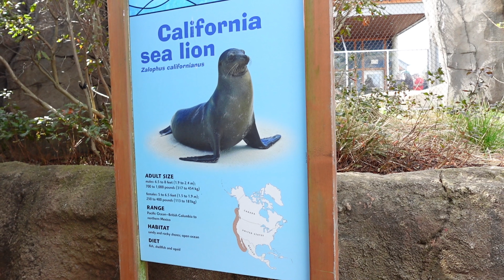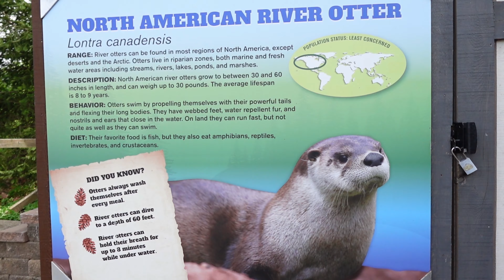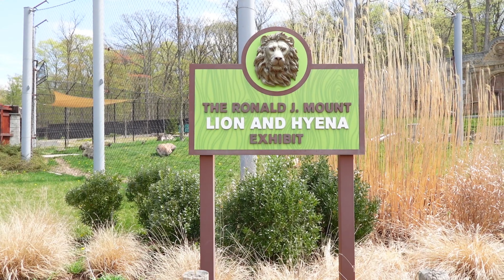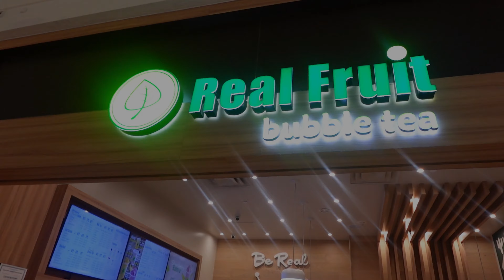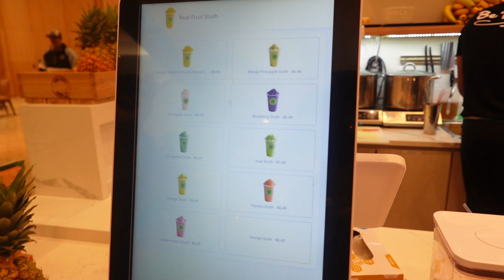WEEKEND VLOG: CHEESECAKE FACTORY, ZOO, TULIP FARM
HEY BESTIES 👯‍♀️😍🤭

WE HAD A FAMILY DAY TODAY. WENT TO THE ZOO AND SAW THE MOST BEAUTIFUL ANIMALS, VISITED THE TULIP FARM WHICH WAS ALSO AN EXPERIENCE AND ENDED THE NIGHT OFF WITH A FAMILY DINNER. .

WHICH PART OF THE VLOG WAS YOUR FAVORITE? 😇

| SOCIAL MEDIA |